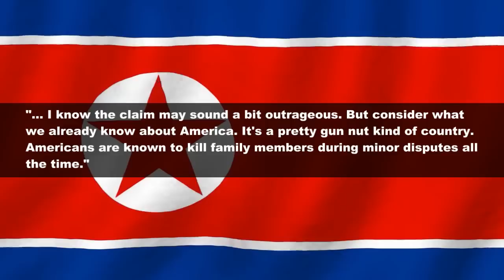Dictator Obama Executes His Children!?!?!?!?!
Source: Unnamed North Korean intelligence official